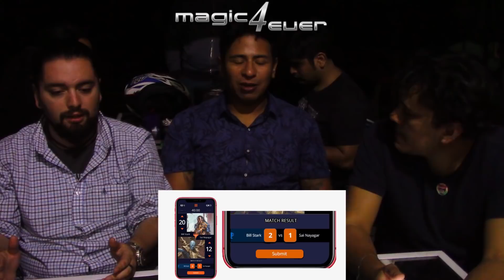Podcast Magic4ever Episodio19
Este este capitulo conversamos, sobre la última información de War of the Spark, sobre todos los cambios que se vienen en la organización de torneos, como el nuevo software para reportar eventos y los grandes cambios en la Wizards Play Network. Y también conversamos un poco sobre lo que se viene con Modern Horizons.